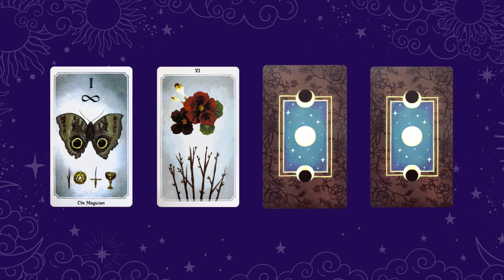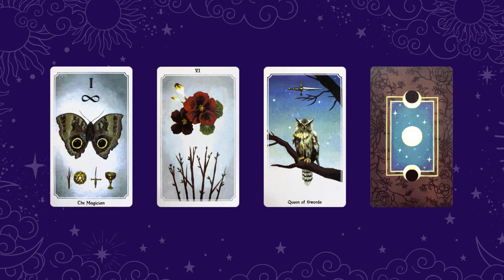🔮Your May 2022 Prediction. Messages & Predictions ✨ Pick a Card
☽Time Stamps☾

Intro from     00:00
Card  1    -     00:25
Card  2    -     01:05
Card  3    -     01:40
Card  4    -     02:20